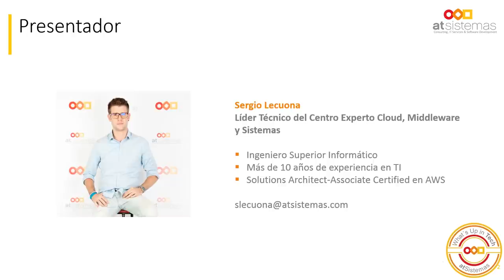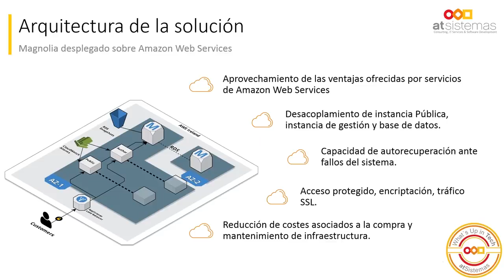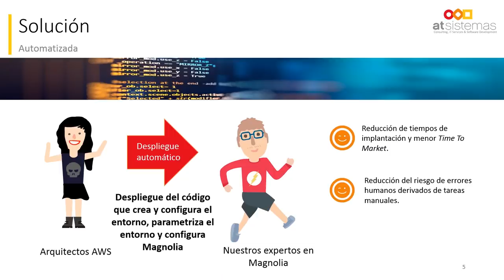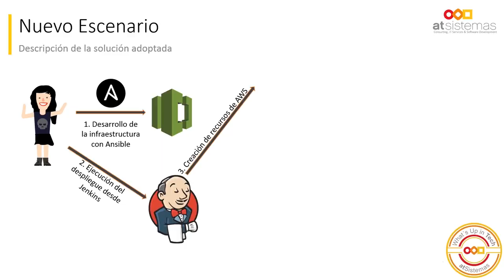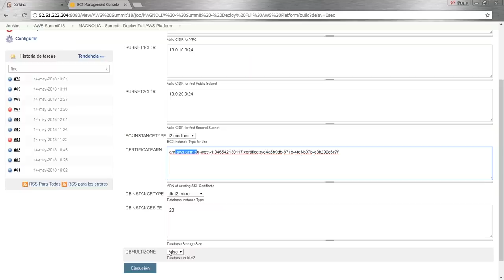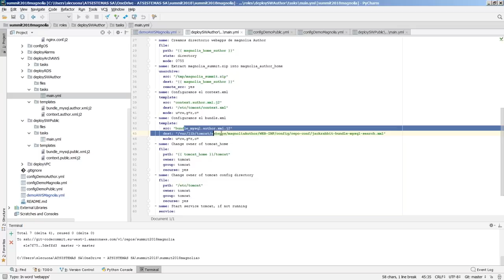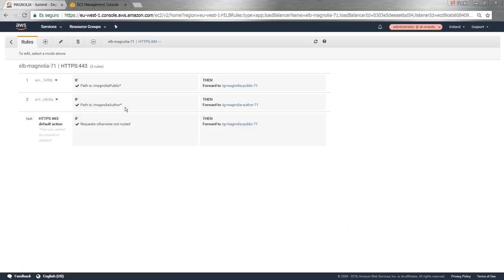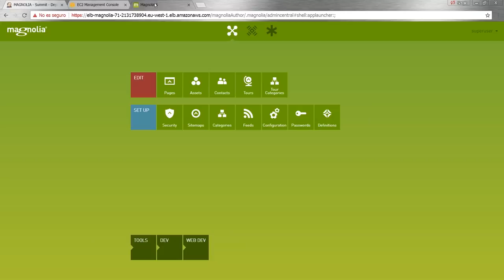Despliegue de Magnolia sobre AWS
Descubre en este Webinar nuestra solución desarrollada para implantar Magnolia sobre el cloud de Amazon.